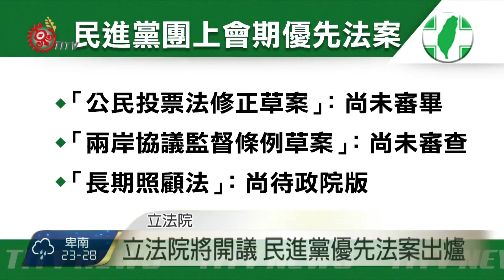土海法送立院審議 綠委:延至年底 2016-09-12 TITV 原視新聞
立法院新會期即將開議，藍綠兩大黨開議攻防，已經進入備戰狀態，而立法院民進黨團大會和行政立法政策協調會，12號晚間將敲定蔡英文政府20多項優先法案，但根據民進黨上會期提出優先法案，「公民投票法修正草案」及「兩岸協議監督條例草案」還未審查完畢，而「長照法」也在等待政院版出爐，總統府也對外表示；新會期有許多優先法案，其中住宅法、長照法都將是民生法案中最優先項目，至於新政府對原住民族自治法，及原住民族土地及海域法推動態度如何?立法委員陳瑩說出最新進展。

立委陳瑩提到土海法恐怕將延到年底，才有可能再送進立院審查，立委鄭天財表達無法接受拖延。

面對立委鄭天才說法，原民會澄清並沒有延遲問題，一開始規劃就是第二會期要送進立法院，但還未有確切時間。但立委鄭天財呼籲，應儘快將原住民族土海法政院版草案送進立法院，避免審查時間被壓縮。